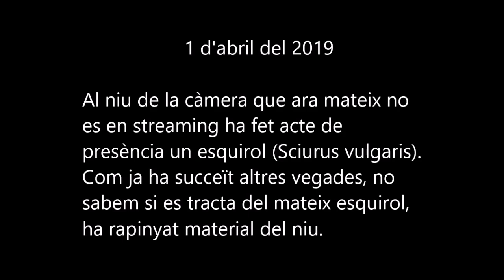1 d'abril 2019, un esquirol visita el niu de la càmera sense streaming.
1 d'abril del 2019

Al niu de la càmera que ara mateix no
és en streaming ha fet acte de
presència un esquirol (Sciurus vulgaris).
Aquesta conducta ja l'hem observat altres vegades, però no
sabem si es tracta del mateix esquirol,
ha rapinyat material del niu.